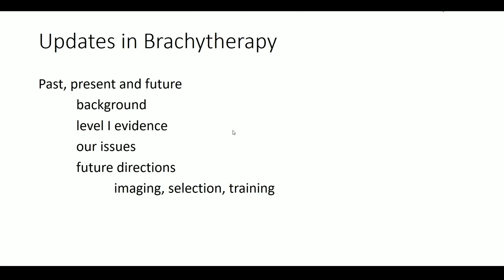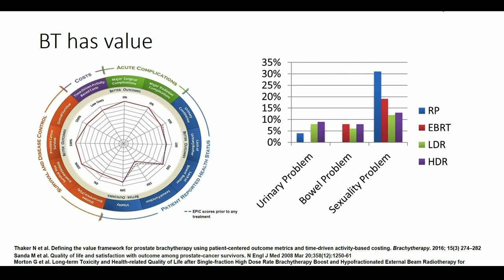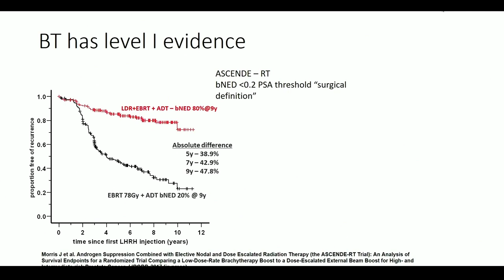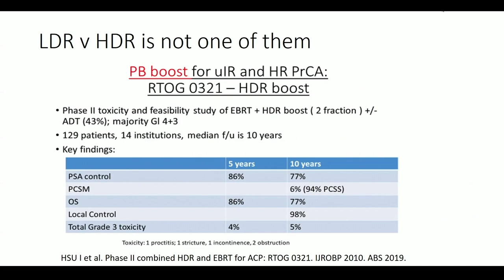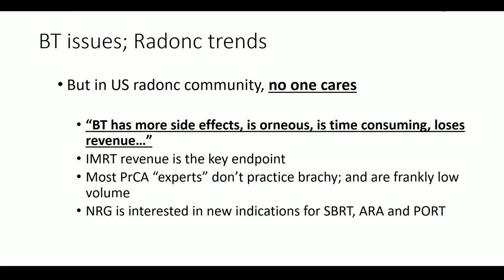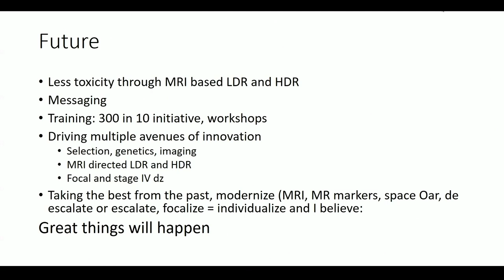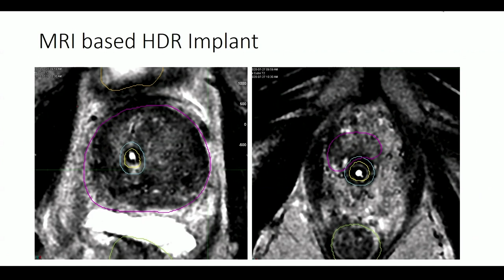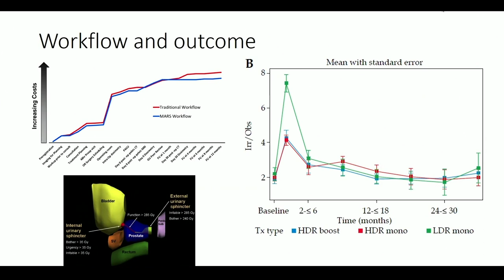Updates in Brachytherapy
Peter J. Rossi, MD, a radiation oncologist affiliated with Kaiser Permanente and Valley View Hospital in Glenwood Springs, Colorado, discusses the benefits of brachytherapy for patients with intermediate-risk prostate cancer, arguing that it should be in wider use in the United States than it currently is. He notes that there is a lot of level I evidence for brachytherapy’s effectiveness, and that low dose rate brachytherapy plus external beam radiation therapy (EBRT) plus androgen deprivation therapy (ADT) is far more effective after several years than EBRT plus ADT alone, as is EBRT plus a high dose rate brachytherapy boost. This difference has largely been ignored in the US because of a slightly higher toxicity rate with brachytherapy, but Dr. Rossi argues that the treatment has improved over time, especially with the introduction of MRI-based brachytherapy. Dr. Rossi concludes by noting that there needs to be better messaging around brachytherapy, as well as greater efforts to train new brachytherapists.